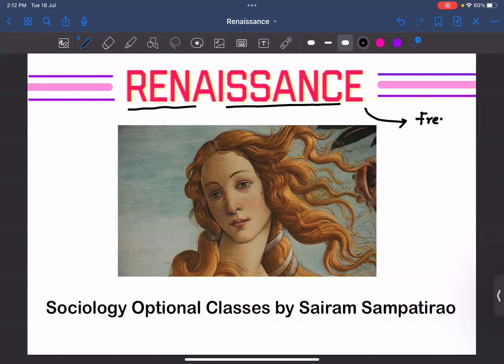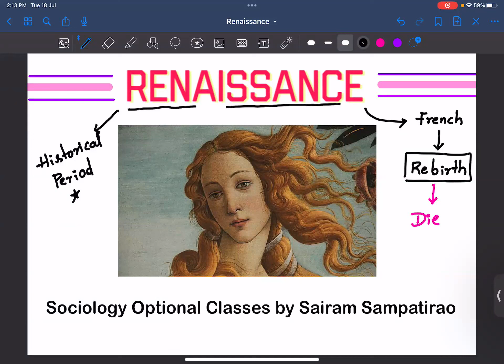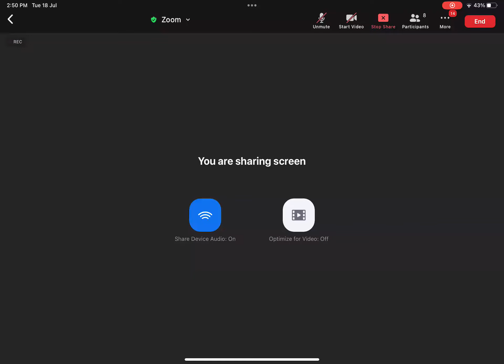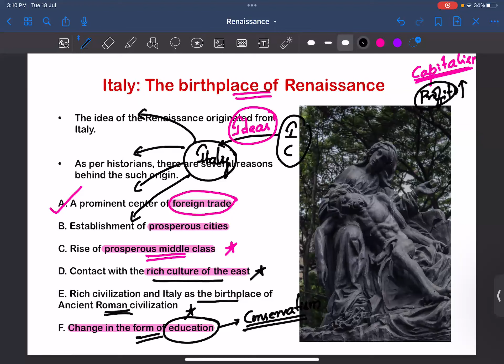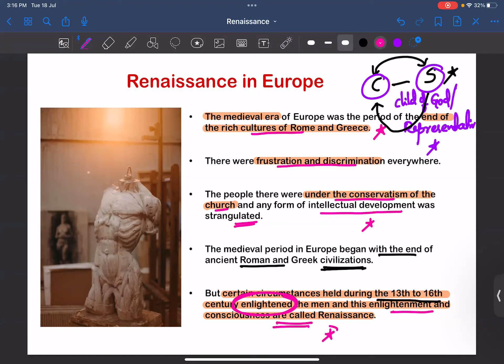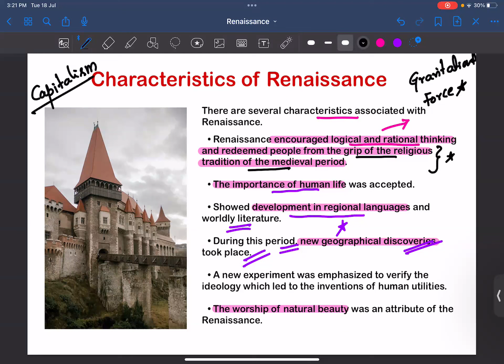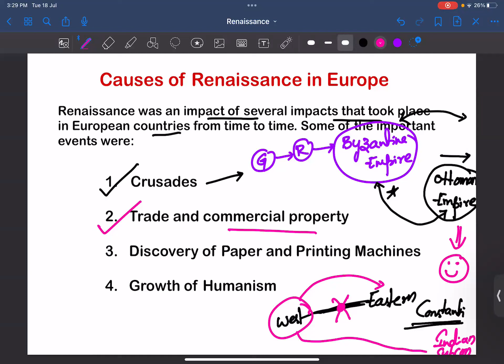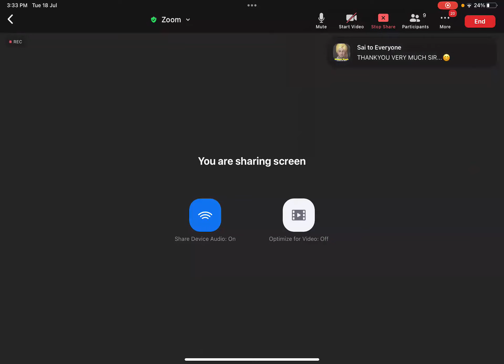Age of Antiquity, Dark Ages, Renaissance and Emergence of Sociology | In Telugu | UPSC | IAS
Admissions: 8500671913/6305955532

Happy Learning!!!
Sairam Sampatirao.